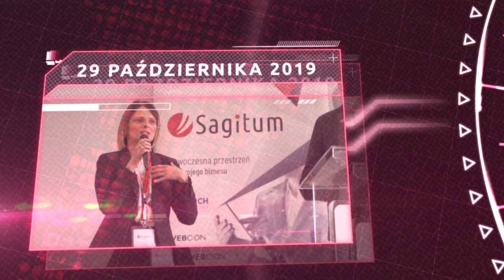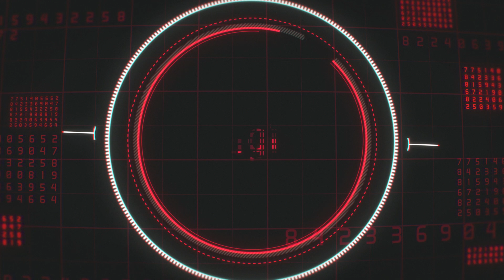Robert Lasek Business Development Manager Polcom S.A.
Konferencja IT "Wszystko jest połączone - IT dla Twojego biznesu".
Gość: Robert Lasek Business Development Manager Polcom S.A.
Prowadzący: Marzena Mędrek Architekt rozwiązań biznesowych Sagitum S.A.

Definicje:
Centrum danych (ang. data center) – dedykowane miejsce zawierające infrastrukturę techniczną, mechanizmy i procedury zwiększające bezpieczeństwo oraz zapewniające ciągłość działania systemów oraz serwerów
SaaS (Software as a service) – oprogramowanie jako usługa, jeden z modeli chmury obliczeniowej
ERP (Enterprise Resource Planning) – Planowanie zasobów przedsiębiorstwa
Workflow (ang. przepływ pracy) – Automatyzacja procesów biznesowych
WMS (Warehouse Management System) – Magazynowy system informatyczny